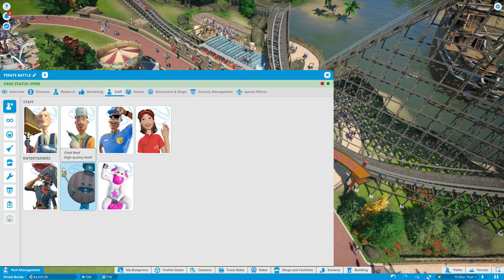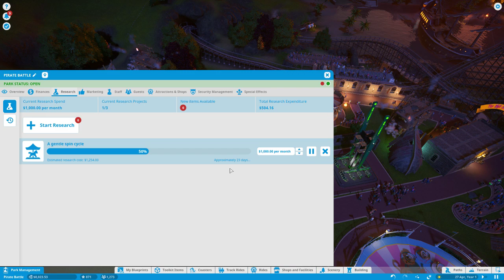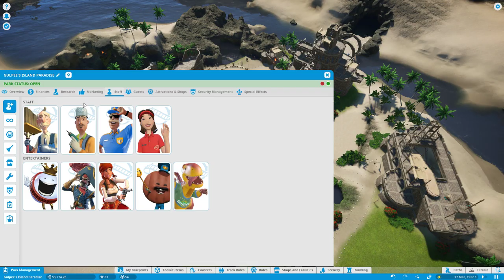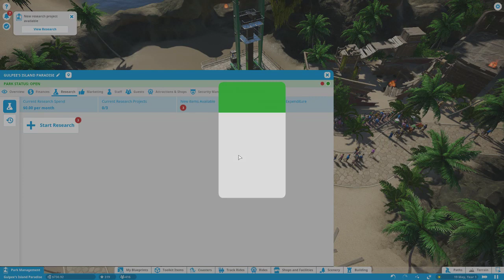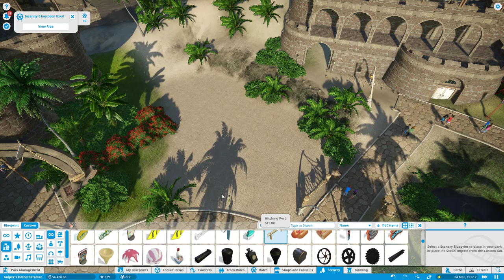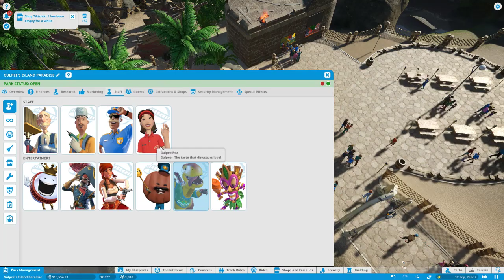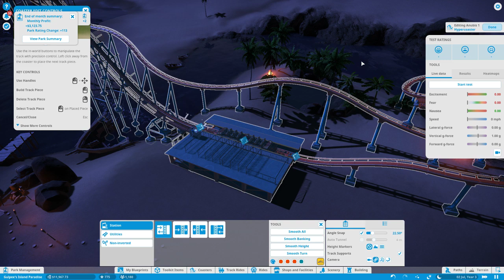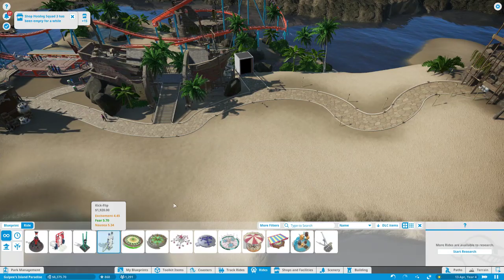Life is a Rollercoaster - Planet Coaster